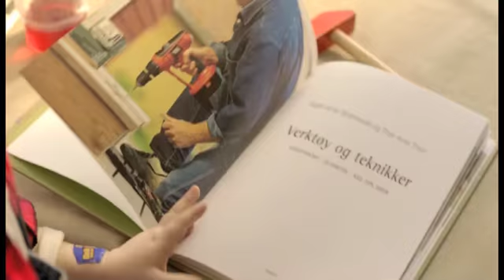XL-BYGG (builders merchant): It's in our blood